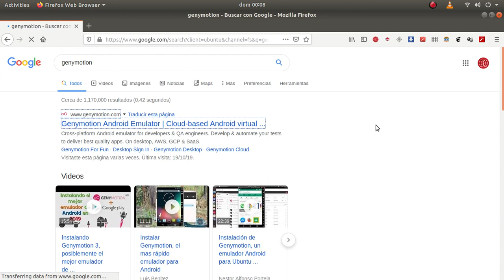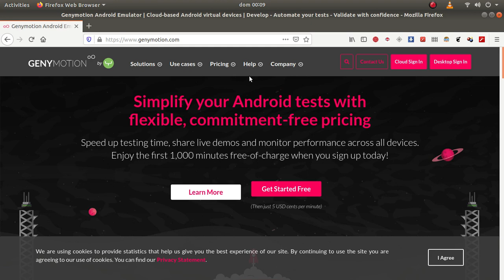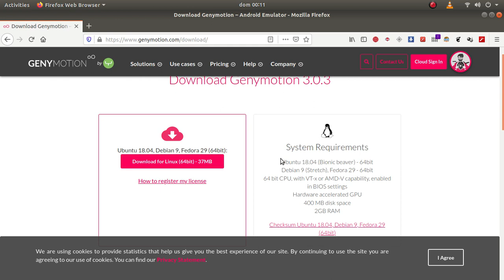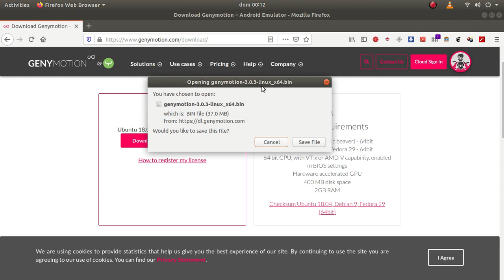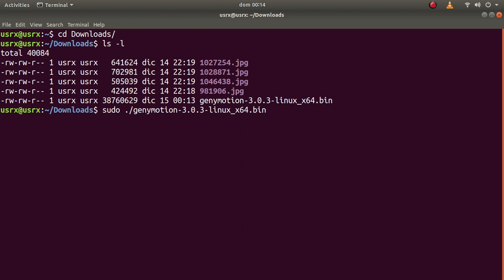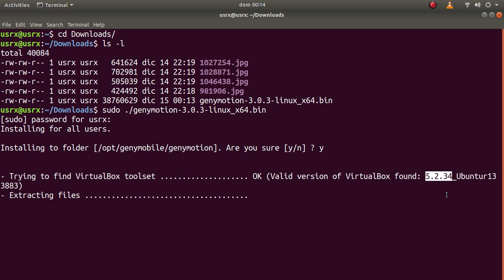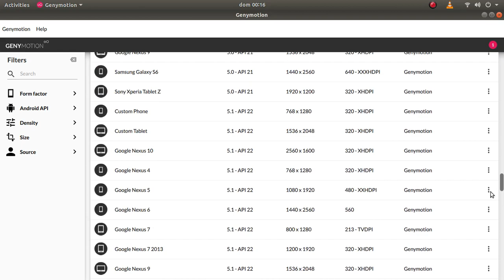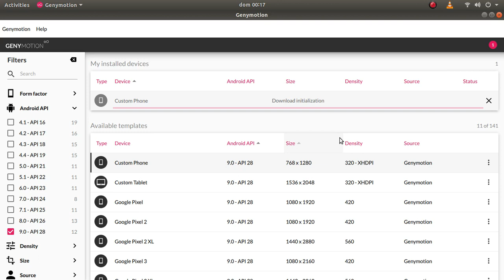Genymotion: Instalación en Ubuntu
En este video instalaremos Genymotion en Ubuntu.